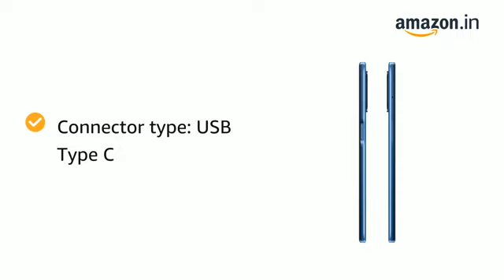realme narzo 30 (Racing Blue, 4GB RAM, 64GB Storage) - MediaTek Helio G95 processor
4 GB RAM | 64 GB ROM | Expandable Upto 256 GB

16.51 cm (6.5 inch) Full HD+ Display

48MP + 2MP + 2MP | 16MP Front Camera

5000 mAh Battery